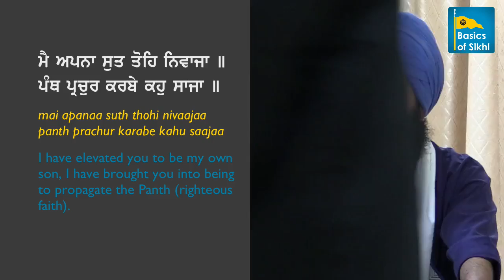Historical and Gurbani precedents for Khalsa Raj - English Lecture - Southall Gurdwara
Here we go through examples from Sikh History that show that the concept of Khalsa Raj started from the time Guru Nanak.